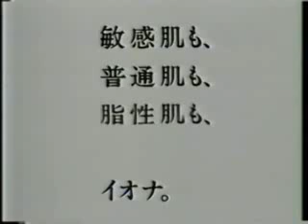80 s Japanese TV Commercials Part 1 of 4